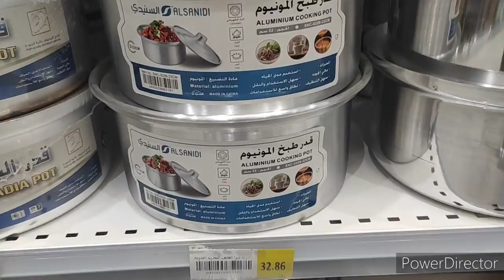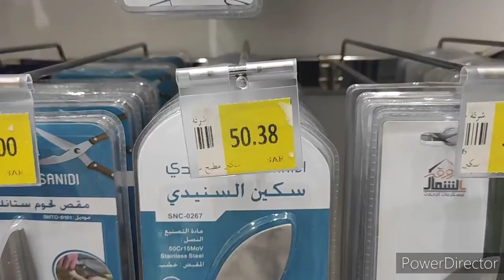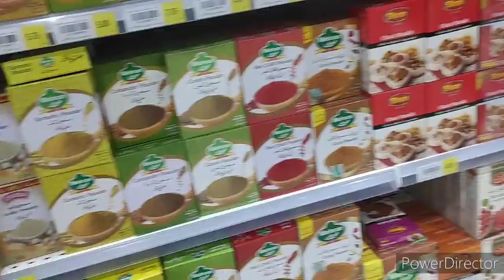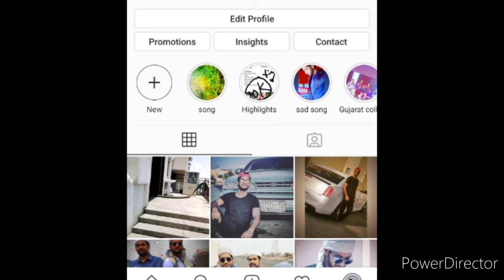شبرا الطائف.Taif biggest supermarket subra altaif.soudi arab job meet Pakistani Bangali .kmshaikh203